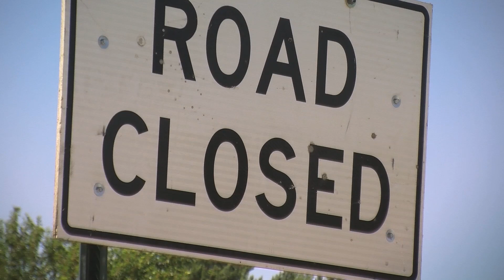CONSTRUCTION EMERGENCIES PKG